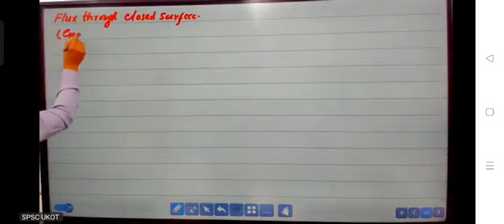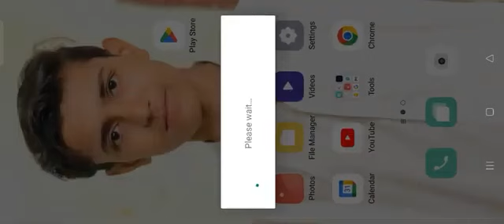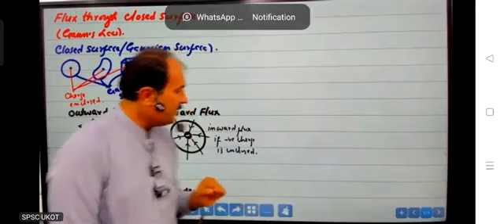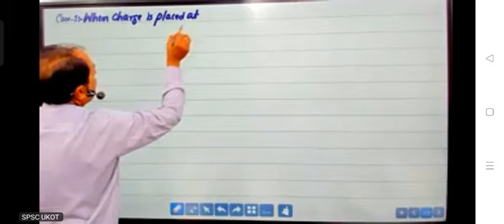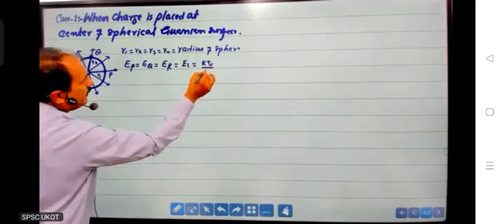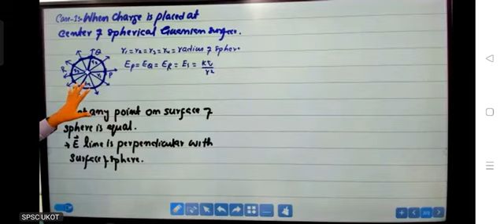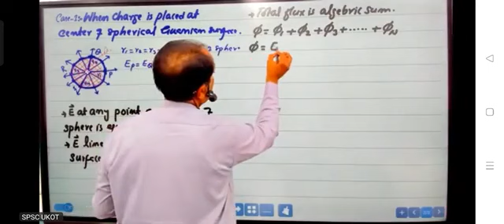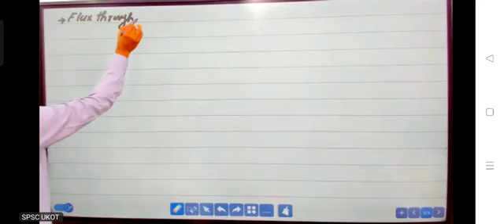Flux through Close Surface.. .. Physics 2024